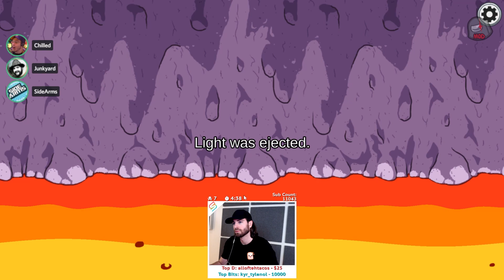Fake Yawning Jester Strategy! - Modded Among Us!